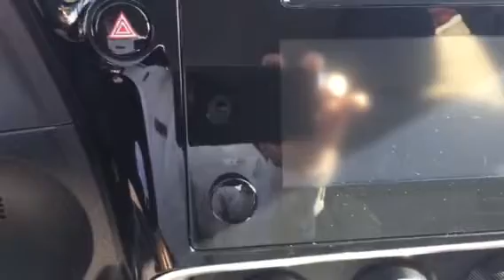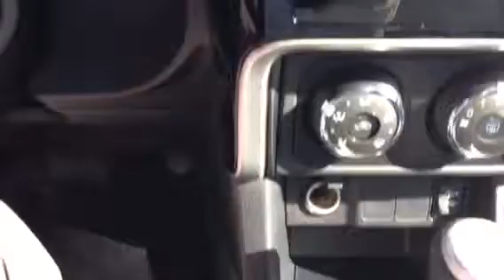New 2017 Corolla by Tilmon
L Corolla with all new safety features